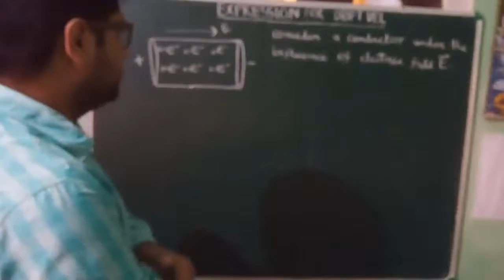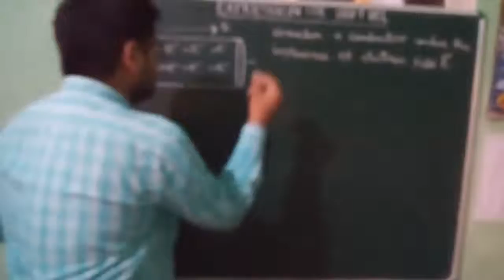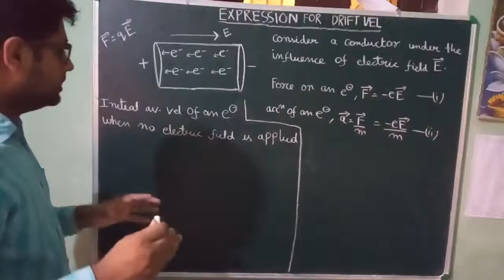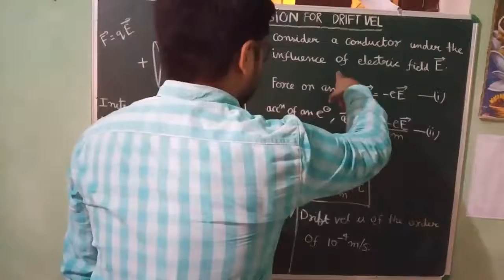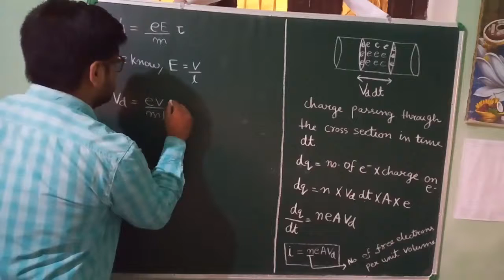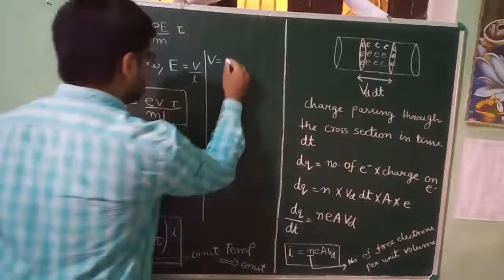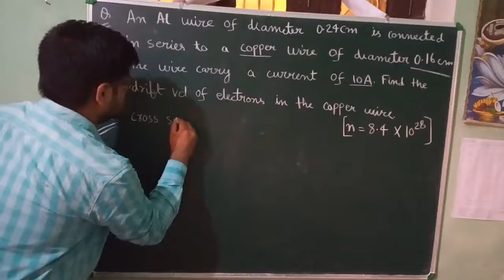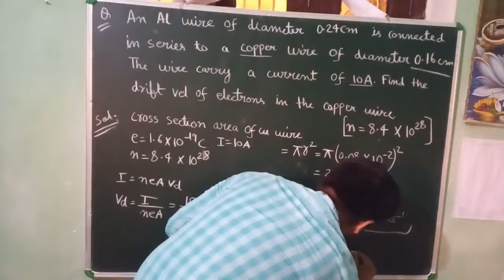Drift velocity, expression for drift vel |For IIT JEE and NEET aspirants| Class 12 th Cbse